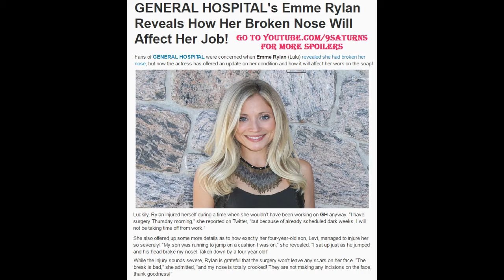GH LULU SPENCER: Emme Rylan Injury Update General Hospital Preview Promo Sneak Peek 8-24-16 8-25-16